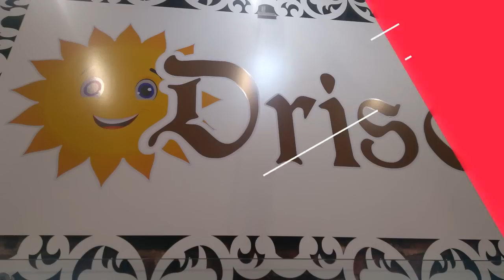Eu na Mega Artesanal 2017 | Criatividades da Dê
Vim compartilhar com vocês como foi minha ida na Mega Artesanal 2017, foi bem legal!